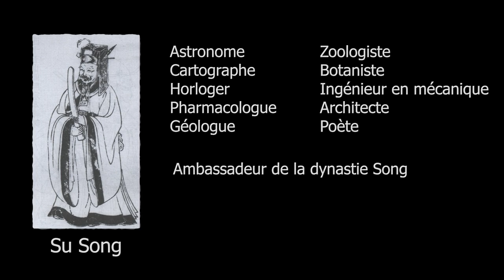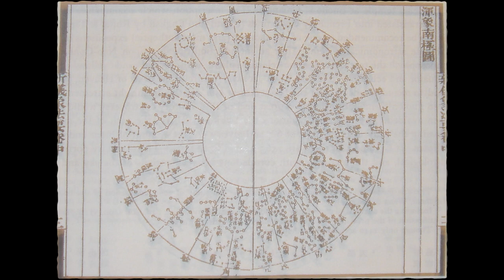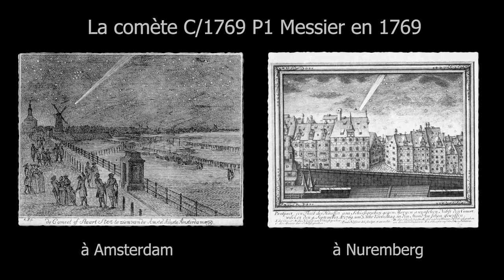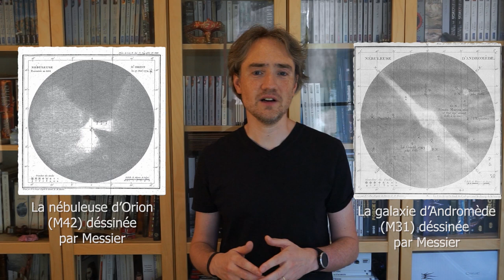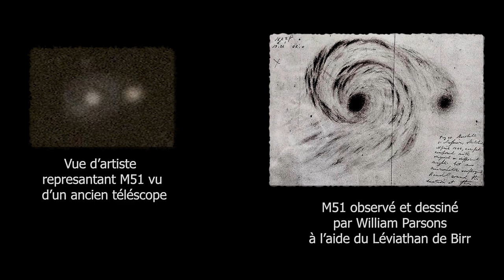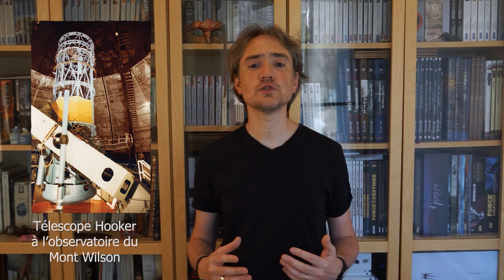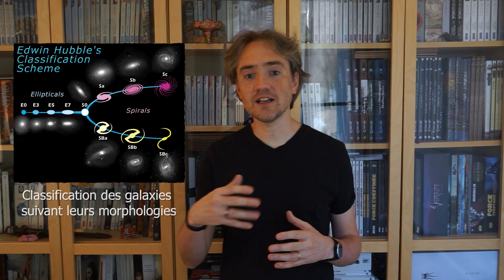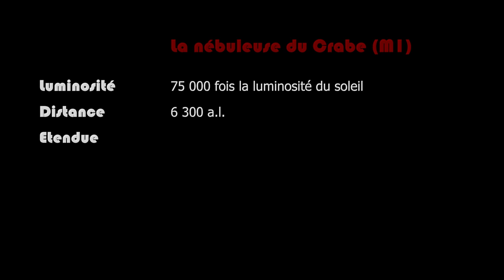La supernova de 1054 #1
En 1054, des astronomes chinois notent la présence d’une nouvelle étoile dans le ciel. Elle brille pendant deux ans puis disparaît. Il faudra attendre 900 ans et les travaux des plus grands astronomes pour comprendre enfin le mystère de cette étoile invitée.

Pour réaliser cette vidéo, j’ai utilisé comme source principale Wikipedia.

Pour comprendre les phénomènes d’explosions stellaires, ainsi que l’histoire de ces découvertes, les deux livres suivants sont passionnants:
Trous noirs et distorsion du temps, Kip Thorne (Prix Nobel de physique 2017)
Le destin de l'univers, Jean-Pierre Luminet (2 tomes)

Crédit bande son:
Titre: Speed
Auteur: John Vallis